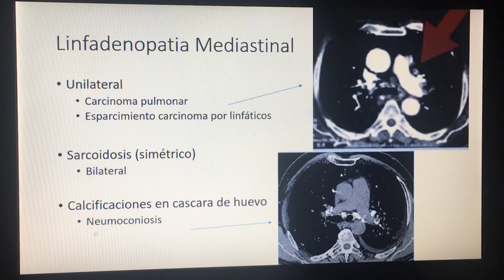Lección 9. Linfadenopatia Hiliar. Tomografía Computarizada de Torax